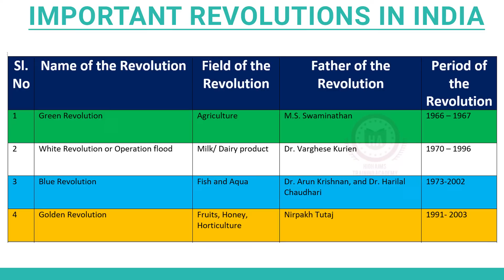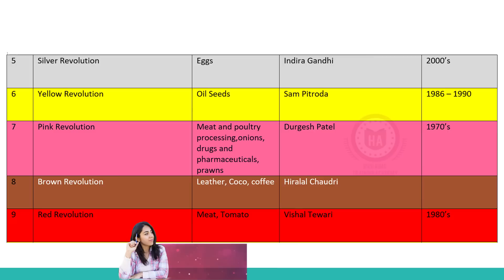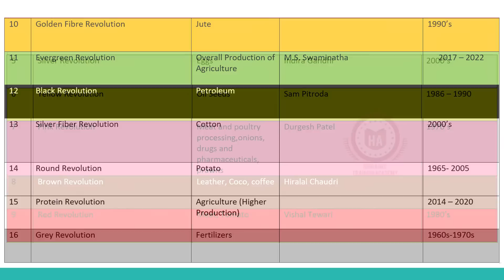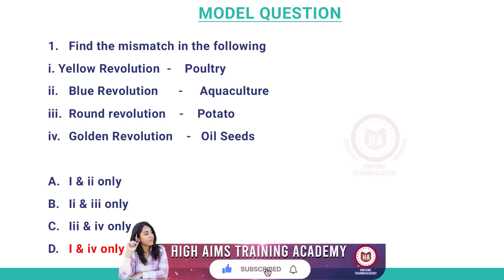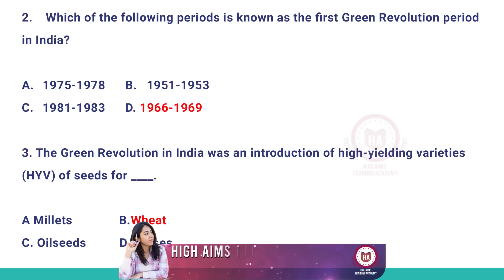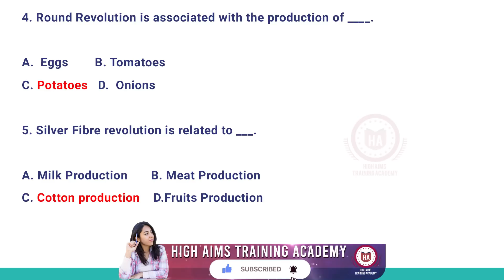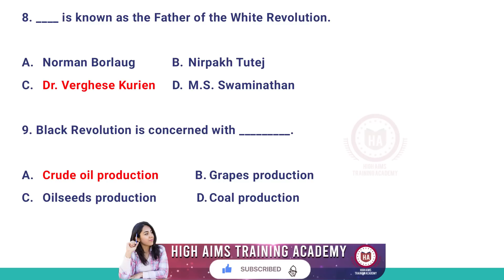Agricultural Revolutions in India SET Paper 1 With Previous Year Questions കാർഷിക വിപ്ലവങ്ങൾ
Welcome to "High Aims Training Academy". This Channel provides you the educational topics from different fields; be it education, general studies for competitive exams, UGC-NET , SET Paper-1,  in Education and B.Ed., M.Ed. theory exams.

searching keywords

1st agricultural revolution,
2nd agricultural revolution,
agricultural revolution 6th grade